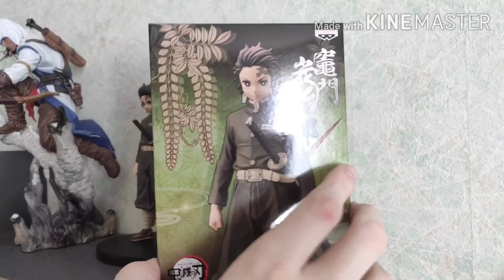DEMON SLAYER : TANJIRO 2020 (quick review)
Voilà c'est pas dans mon habitude ce genre de vidéo mais je me suis dit que ça pourrait vous plaire de découvrir cette nouveauté à peine sortie en France.
Je vous prévoit une autre vidéo review d'une figurine que j'attends depuis si longtemps ! J'ai hâte !

Ps : Quand je parle du petit truc sur le front, je parle évidemment pas de la cicatrice (ou brûlure t'appelles ça comme tu veux)! Je parle de la mini couche de peinture noir.